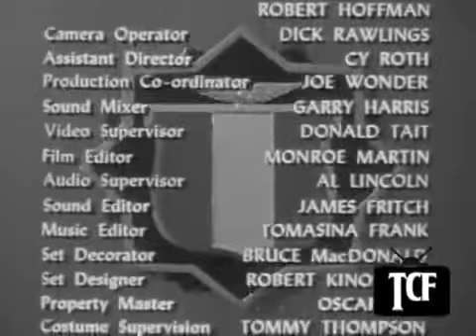Highway Patrol 78 Lady Bandits - Classical American TV Shows